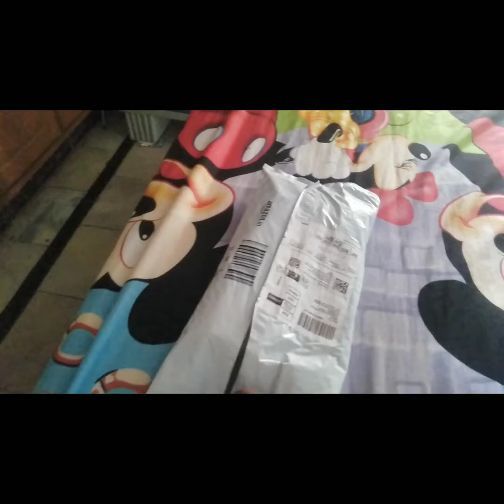First Flight Journey || Kannaya చాలా సేపు ఏడ్చింది || 5mns lo పాలు బీరకాయ కర్రీ ఎలానో మీరే చూడండి